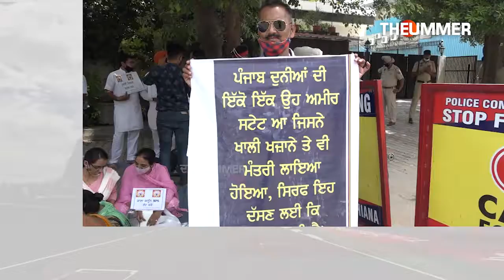ਪੈਨਸ਼ਨਰ ਸੰਘਰਸ਼ ਮੋਰਚਾ ਵੱਲੋਂ ਵਿਧਾਇਕ ਵੈਦ ਦੇ ਘਰ ਦੇ ਬਾਹਰ ਕੀਤਾ ਵੱਡਾ ਧਰਨਾ ਪ੍ਰਦਰਸ਼ਨ